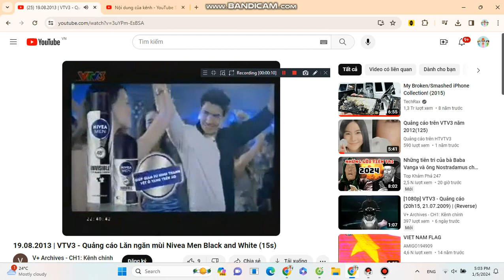Quảng Cáo Nivea Men VTV3 (2013) Pitch 1.20x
This Vietnamese commercials in Nivea Men on VTV3 (early 2013),
Cool!